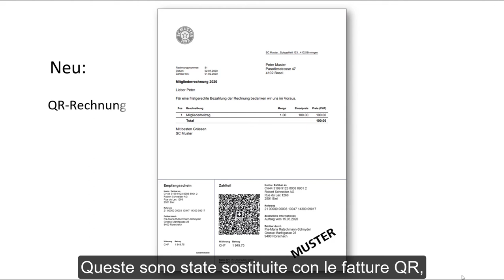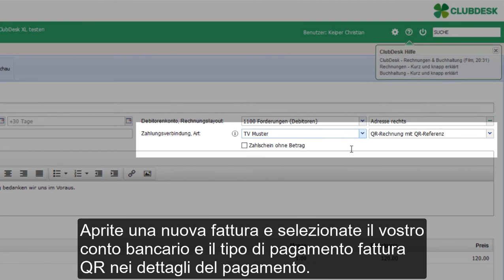Creare fattura QR con ClubDesk (Svizzera)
Come si passa al calcolo QR?

I club che utilizzano ClubDesk possono convertire le loro fatture direttamente in fatture QR a partire dal 30 giugno 2020. Le polizze di versamento arancioni sono ancora valide e non è stata ancora fissata una data di scadenza. I principali istituti finanziari svizzeri raccomandano tuttavia di effettuare il passaggio al più presto possibile.
I dati personali mostrati in questo filmato sono dati di esempio.

Volete provare ClubDesk gratuitamente e senza impegno? Poi basta ottenere l'accesso di prova di 30 giorni

Ti piace questo video? Allora, alza il pollice in alto.

Volete maggiori informazioni sull'amministrazione del club con ClubDesk? Allora venite a trovarci